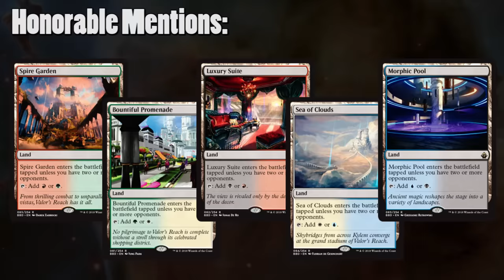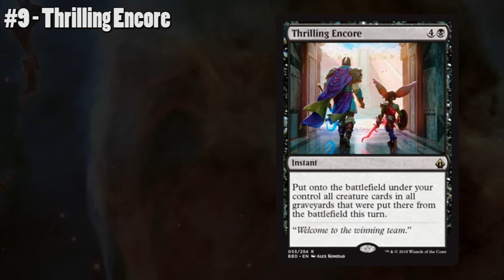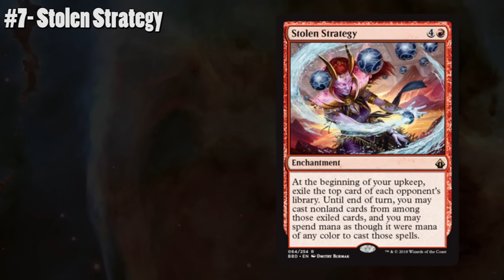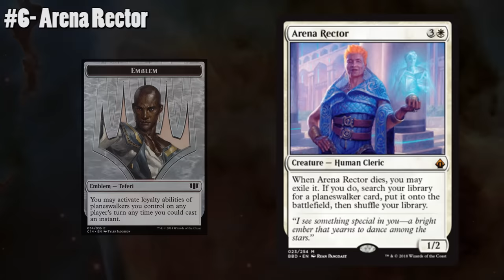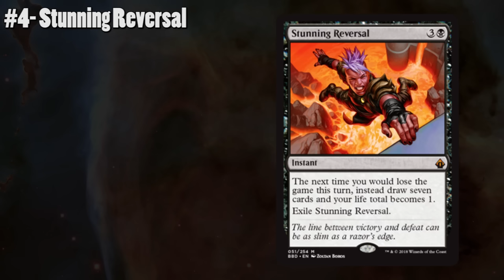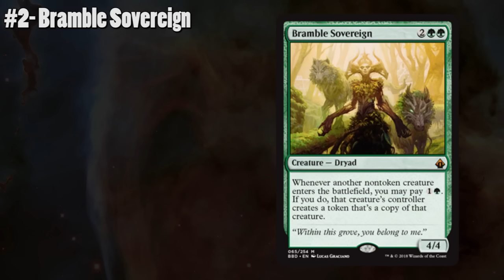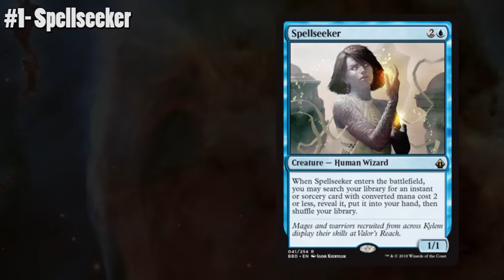Top 10 EDH cards from Battlebond (excluding reprints!) for Magic: The Gathering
I haven't done a Top 10 in like half a year! I figured this set is so fantastic, why not go over my Top 10 Favorite Cards from Battlebond (not include reprints!)